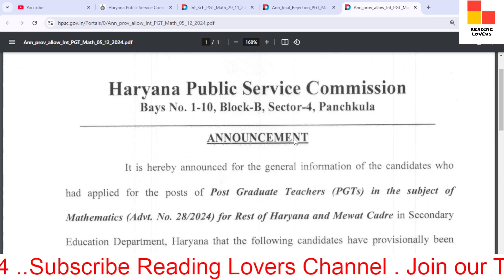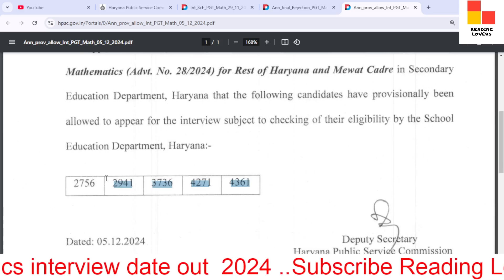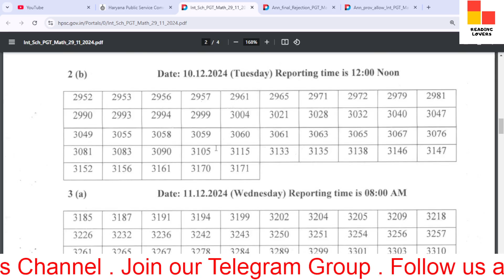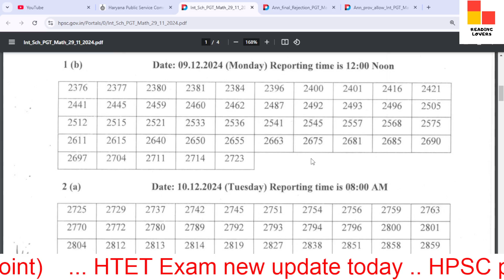HPSC PGT mathematics roll no wise interview schedule 2024 / Hpsc PGT mathematics new update today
In this video, we'll discuss the  Hpsc Announcement regarding provisionally allow to appear for the interview for the posts of PGT - Mathematics (Advt. No. 28/2024).

TAGS.

hssc latest news today,
haryana hpsc latest news
hpsc latest updates 2024
hpsc news
hpsc assistant professor vacancy latest news,
hssc latest news
hpsc latest news,
hpsc
haryana latest news
reading lovers
grammr by anu mam
hpsc group a vacancy
hpsc assistant professor vacancy 2024